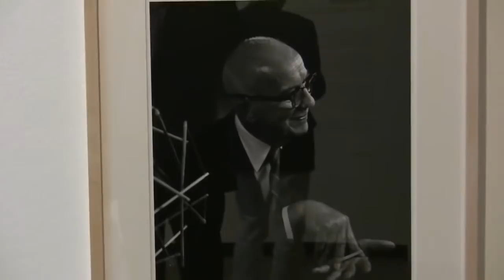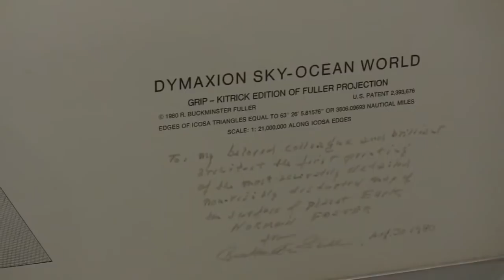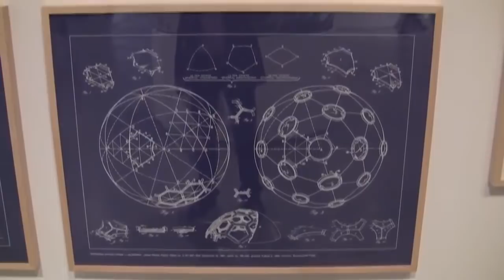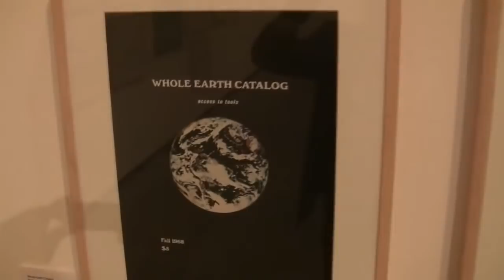Buckminster Fuller & Spaceship Earth + Wir sind alle Astronauten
Impressions of the exhibitions "Bucky Fuller & Spaceship Earth" und "We are all astronauts - the universe of Buckminster Fuller mirrored by contemporary art" from 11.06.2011 to 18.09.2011 im Museum MARTa, Herford... read more in German:

Impressionen der Ausstellungen "Bucky Fuller & Spaceship Earth" und "Wir sind alle Astronauten - Universum Buckminster Fuller im Spiegel zeitgenössischer Kunst" vom 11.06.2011 bis 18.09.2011 im Museum MARTa, Herford.

R. Buckminster Fuller wurde in den 1960er Jahren als visionärer Vordenker gefeiert, dann vergessen. Nun soll ihn eine Hommage von Star-Architekt Norman Foster im MARTa Herford rehabilitieren: Besser ist die Begleitschau.